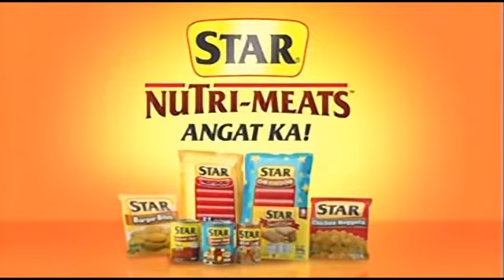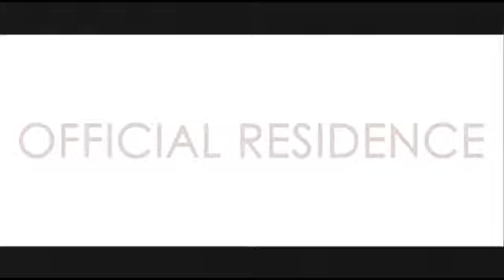USAPANG BABAE MAY 30 2016